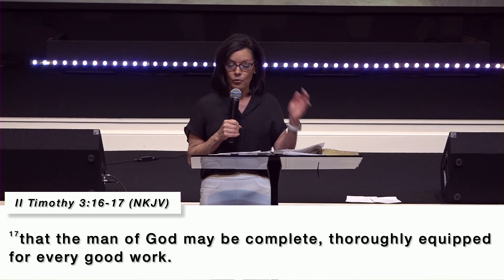Donna Christian | Word & Spirit Conference | Wednesday Morning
Transformation Church celebrated 25 years of ministry in Seminole and the surrounding areas! For Word & Spirit Conference we brought in guest ministers who have had a major role in the health and growth of this ministry over the years!

Want more information about Transformation Church Seminole? to see what we're about! If you're not able to meet with us during service you can watch live